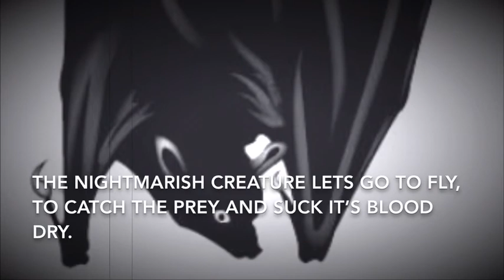Poem Reading #8 | The Night of The Bat (Written By MegaGermanShepherds)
Howdy y’all this is MegaGermanShepherds! Sorry for the sound of my voice today. Recorded this near midnight last night since the house is so loud in the day. :)